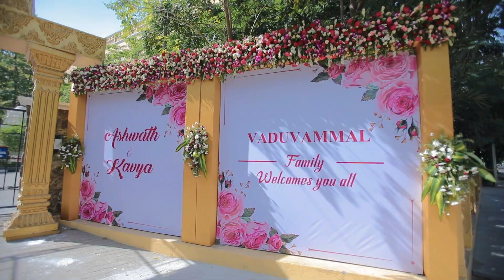Chennai Grand Wedding | Kaviya + Ashwath | 7CSTUDIO™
Wedding Photography | Pre Wedding Photography | Candid Photography | Ariel I Portfolios | Fashion | Commercial | Events | Corporate

We represent a team of passionate and professional candid photographers, videographers,
designers who are all set to redesign the visual media through our creative talent Besides all these, we believe in quality, consistency and work ethics.
We successfully completed weddings, commercial and corporate assignments with the best quality during their allotted time limits.
We put our entire skill dedication to every job given to us. We can assure you of the best quality images

We "7C STUDIO TEAM" - Excel In Capturing Flavors Of Your Happiness In Their Original Essence..!!

We offer the Best and special packages for Candid & Cinematic Events as per clients requirements

Couple           : Kaviya + Ashwath
Composition : Team 7C STUDIO